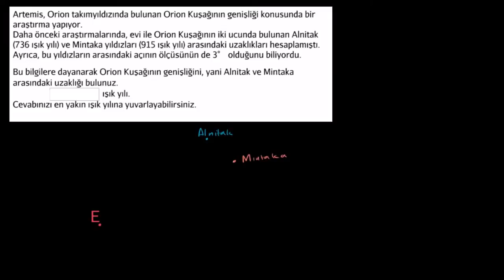Yıldızlar Arası Uzaklık İçin Kosinüs Teoremi (Geometri / Trigonometri)